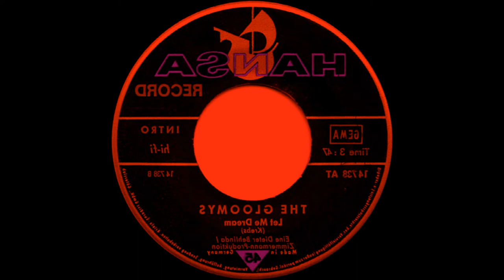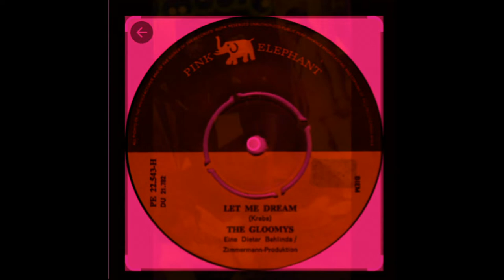The Gloomys - Let Me Dream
Single B-Side from 1971 by German group The Gloomys.